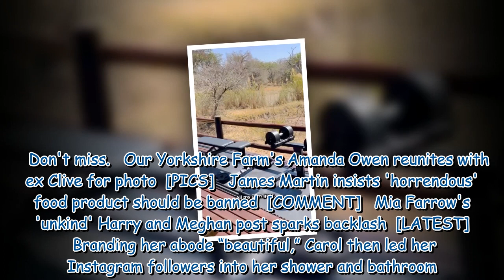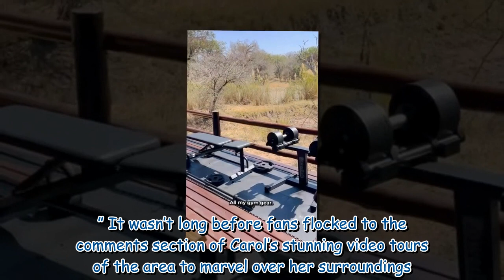Carol Vorderman wows as she unveils where she isolated for I'm A Celeb